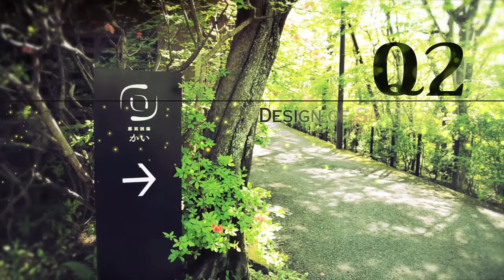【Tokyo→Nasu】Meet an Extraordinary One★Welcome to Nasu Sansuikaku, a relaxing resort!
Welcome to Nasu Highland Resorts! Welcome to Sansuikaku Nasu!
Open-air Hot springs, creative Japanese kaiseki meals, terrace bar! A nice place for you, your family, partners and friends!